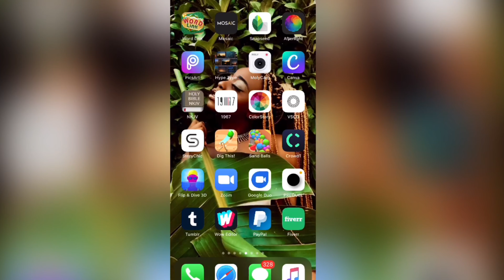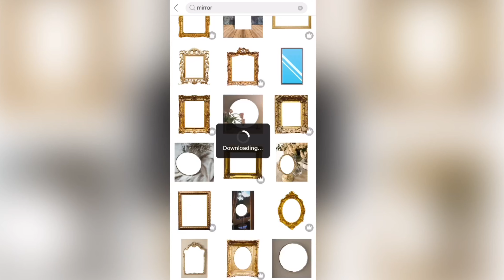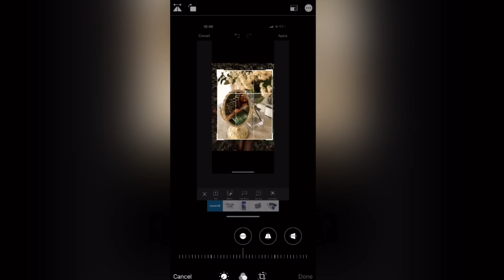Picsart Hacks: How to take luxury mirror selfies with an app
Hi Everyone
Come learn how to take mirror selfies with me.